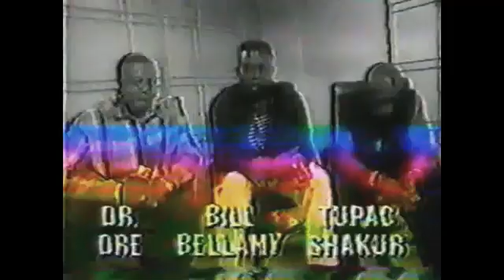2Pac Rags To Riches Interview 1995 All Eyez On Me